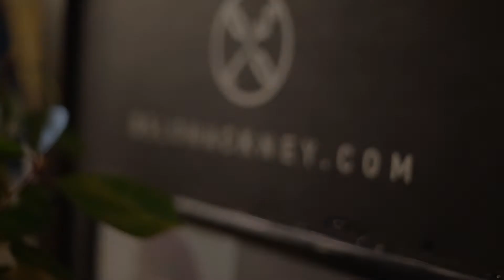AmericanaFest UK 2018 Highlights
Highlights from our two-day conference, showcases and awards show at Hackney Empire.
Featuring 'So In Love' by Robert Vincent, winner of the Album Of The Year award. Filmed and edited by Georgie d'Albiac and Jools Owen.